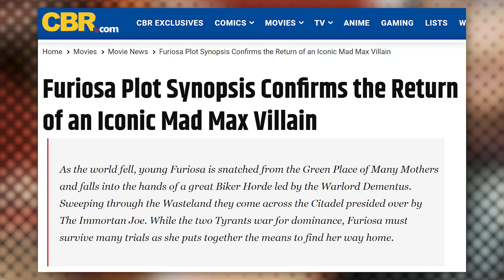Chris Hemsworth is Unrecognizable in First "Mad Max: Furiosa" Set Pics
New Furiosa behind-the-scenes photos offer fans their first glimpse at Chris Hemsworth's character in the upcoming "Mad Max: Fury Road" prequel.